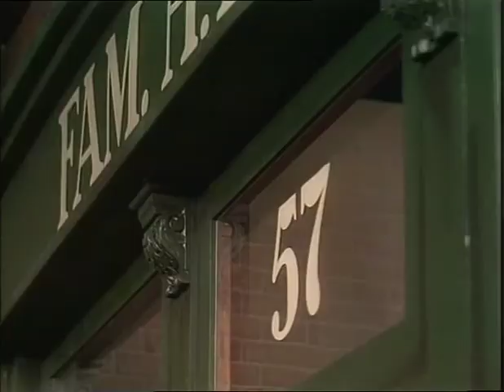Familie Knots - Deel 06 - Enge dingen